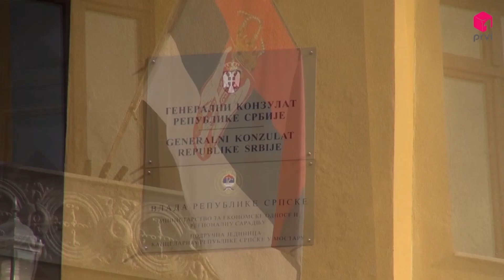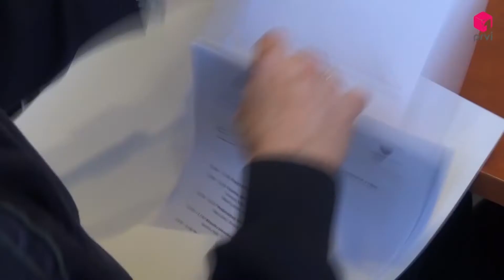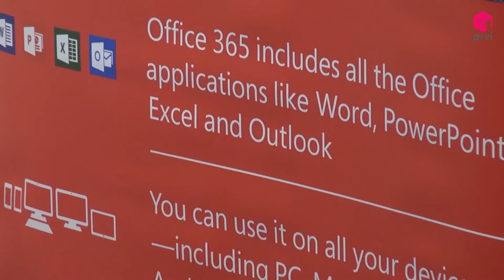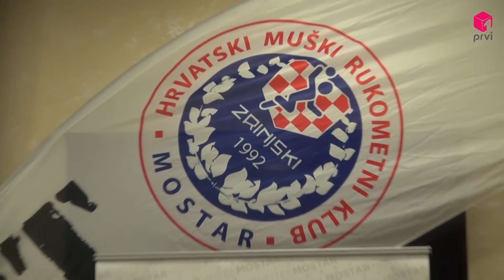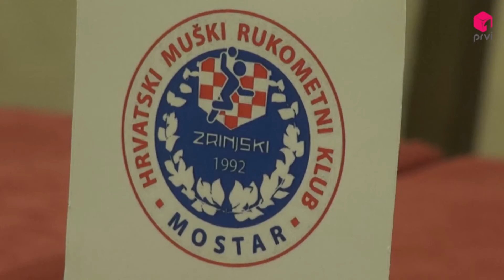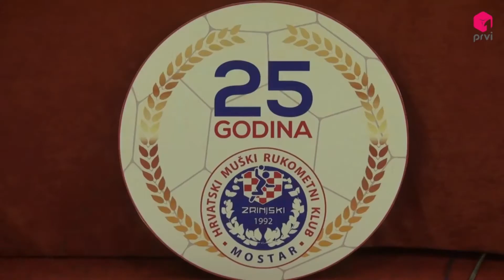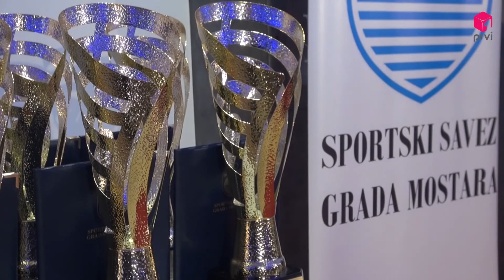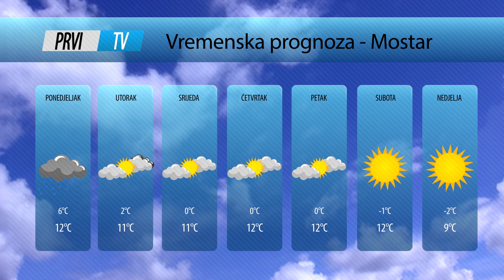PRVI TV//Pregled tjedna 30.01. - 06.02. 2016.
Pregled tjedna s Ilkom Barbarićem.

Impressum
Prvi.tv d.o.o.

VUKOVARSKA 10B

88 000 Mostar

Telefon: +38736/832-395
             +38736/836-698